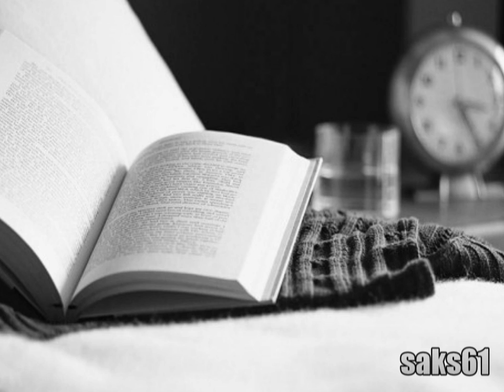Zeljko Bebek - Gdje li si mi ti sad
subota 22 maj 2010